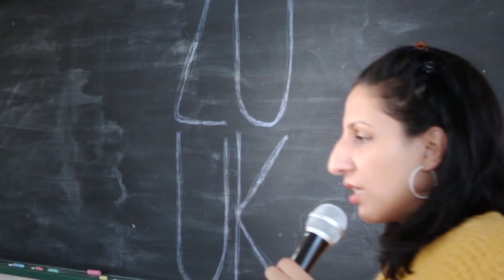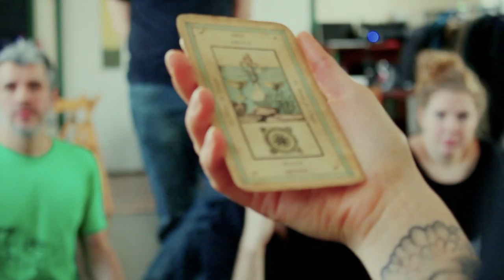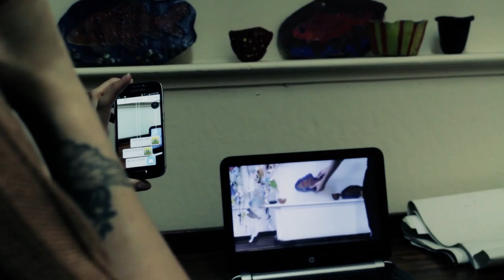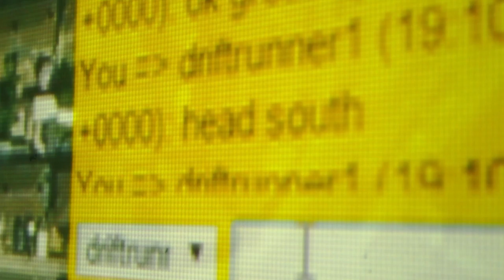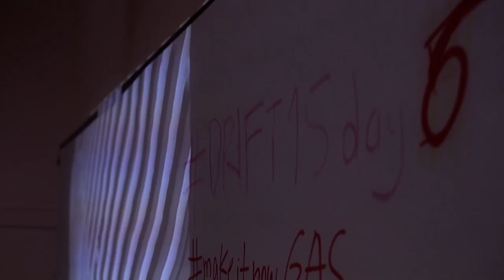DRIFT#15 [UK] highlights ZU-UK